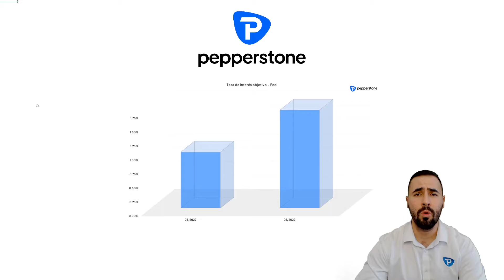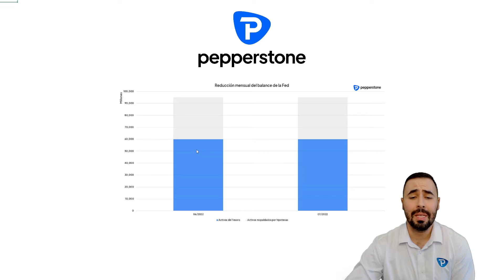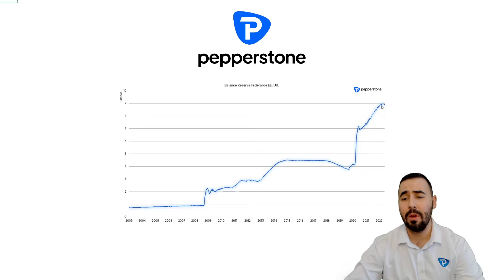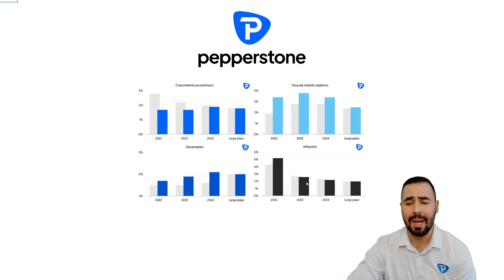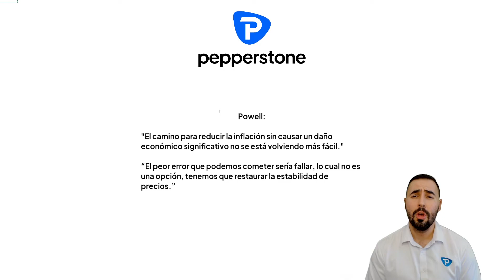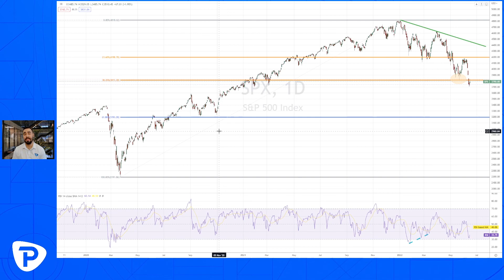FOMC Junio 2022: Mayor incremento de tasas desde 1994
Pepperstone te presenta un análisis sobre la decisión de política monetaria de junio del 2022 por parte de la Reserva Federal de Estados Unidos.

La Fed celebró su cuarta reunión de política monetaria del 2022 este miércoles. Tras la culminación de esta reunión el FOMC incrementó su tasa de interés objetivo en 75 pb al rango de 1.50% - 1.75%. Dicho incremento fue el más grande que ha realizado la Fed desde 1994.

La Fed continuará reduciendo su balance al ritmo mensual de 95 mil millones de dólares mensuales. Ahora el FOMC prevé que la inflación se ubicará en 5.2% en el 2022. El nuevo mapa de puntos del FOMC indica que la Fed podría incrementar la tasa de interés a finales de año a un nivel de 3.4%.

Los activos de riesgo reaccionaron positivamente al evento luego de que Jerome Powell rechazara la noción de que incrementos de 75 pb serán la nueva norma de incrementos de tasas.